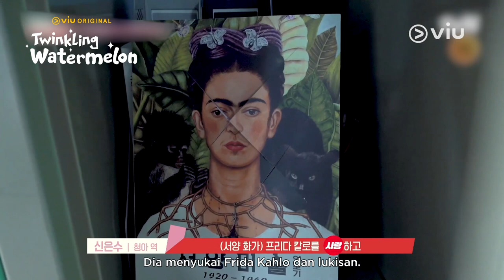Twinkling Watermelon | First Shooting | Ryeo Un, Seol In Ah, Choi Hyun Wook, Shin Eun Soo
Penasaran gak sih sama keseruan di balik layar drama terbarunya Choi Hyun Wook & Ryeo Un? Biar lebih kenal sama para karakternya juga, yuk tonton video syuting hari pertama Viu Original Twinkling Watermelon berikut~ ❤️🍉